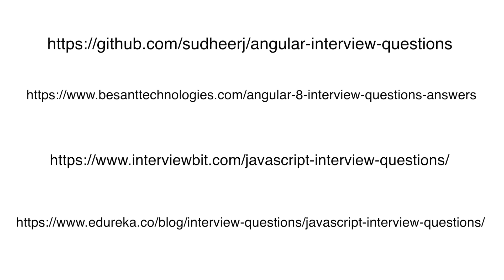UI Interview experience with VmWare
What is generally asked in interviews in VmWare? How should you prepare for it? How did crack the interview. Watch the video to learn about it!